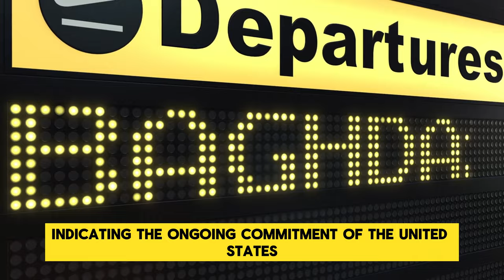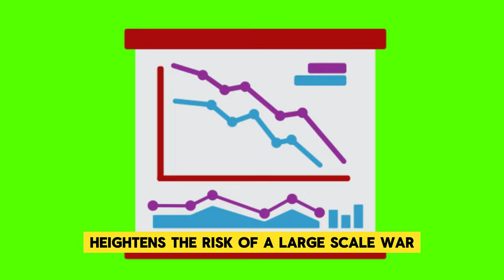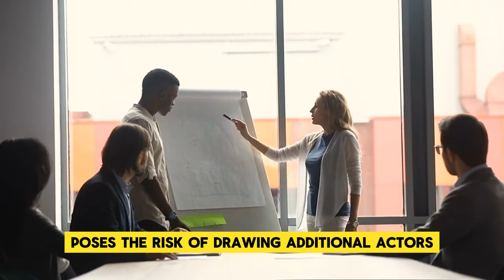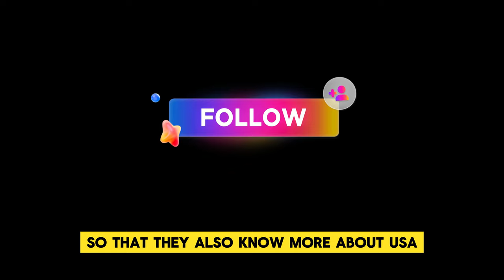USA vs IRAN Conflict Explained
india iran usa Time Voyagers we go back and analyze something from the past: an event, a person, an idea. Something overlooked. Something misunderstood. Something forgotten.

OUTLINE:
00:00:00 A Tumultuous Introduction
00:02:13 The Rise of Hostilities
00:06:28 The Attack on Tower 22
00:08:14 The Retaliation by the United States
00:10:29 The International Reaction